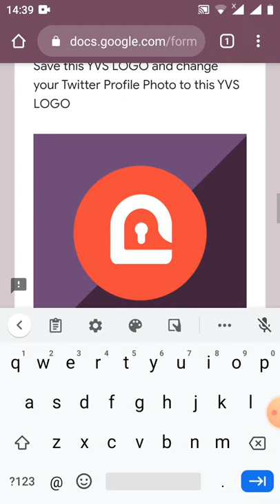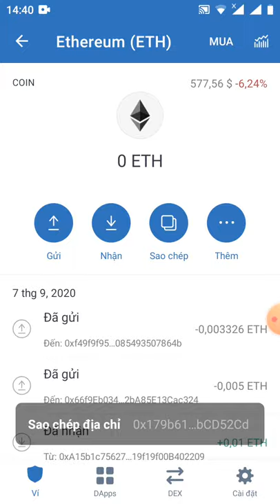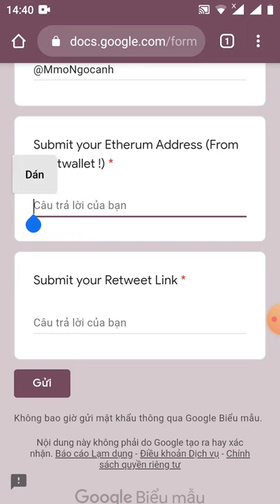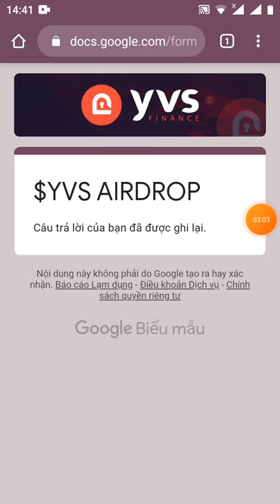HD tham gia event ăn chia 10.000$ token YVS (BSC)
As a celebration of our move to BSC, we decided to do an airdrop for 20,000 users! All you have to do is

💡 Follow @YVSFinance
💡 Follow @JulSwap